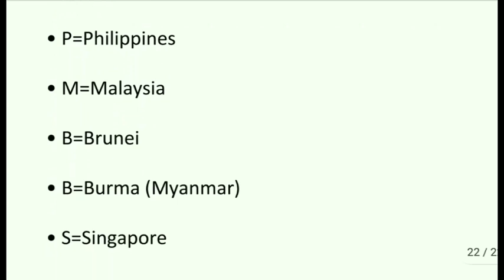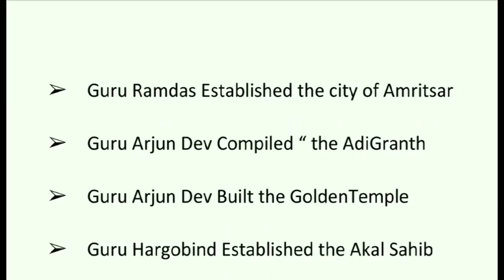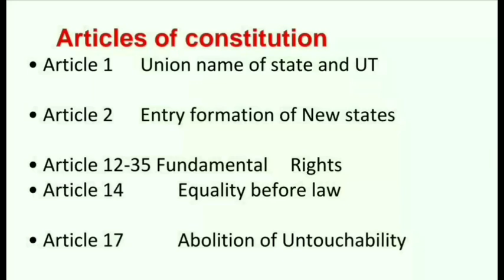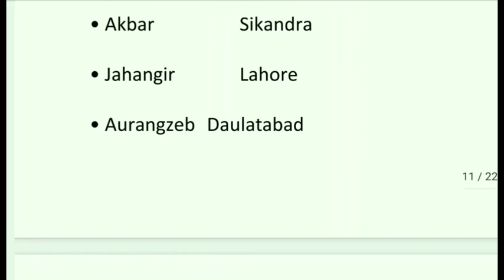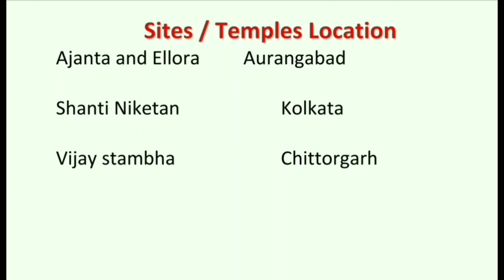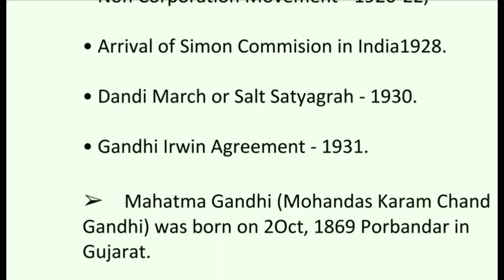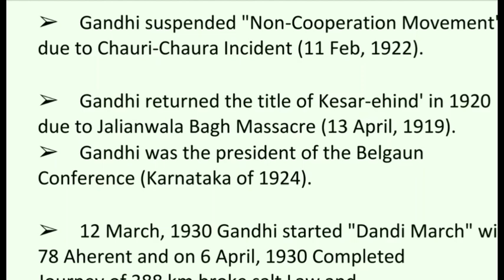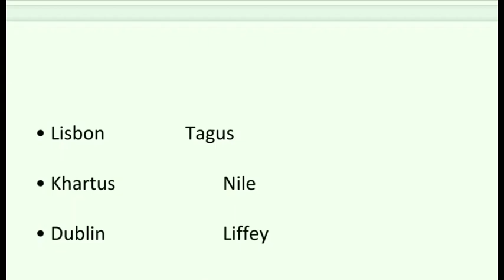IMPORTANT STASTIC GK FOR OSSC , OPSC, OSSSC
500 important stastic gk for ossc, osssc & opsc